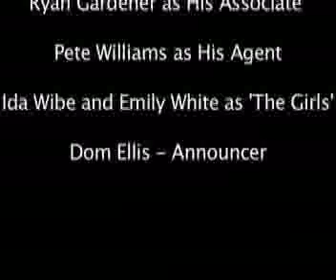A Poet and an Athlete